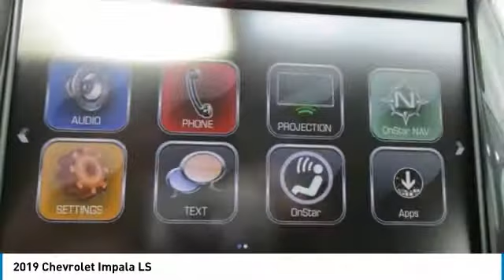2019 Chevrolet Impala 2019 Chevrolet Impala LS FOR SALE in Swansboro, CA GC19040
Stop in today for a test drive of this N 2019 Chevrolet Impala

Team Swansboro
1435 W Corbett Ave

2019 Chevrolet Impala LS 1LS Black 2019 Chevrolet Impala LS 1LS FWD 6-Speed Automatic ECOTEC 2.5L I4 DGI DOHC  22/29 City/Highway MPG   Receive Complimentary oil changes for the first year! Must finance with one of the dealership s lenders. Dealer Discount is available to everyone, includes the  2500 trade assistance and  500 down payment assistance from Team Chevrolet of Goldsboro. Price includes:  1,750 - GM Consumer Cash Program. Exp. 10/31/2019